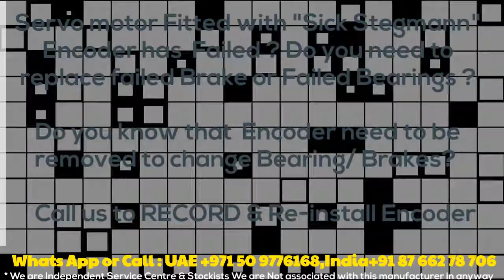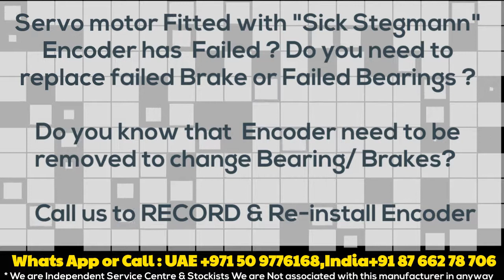Sick SCM 70 SCM70 Stegmann Encoder for Servo Motor | Encoder Install, Align, Adjust